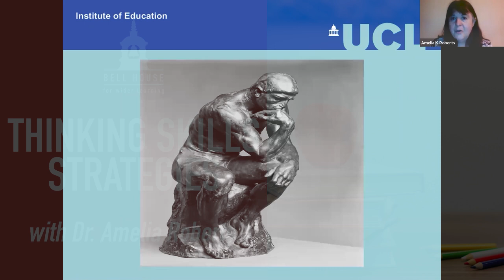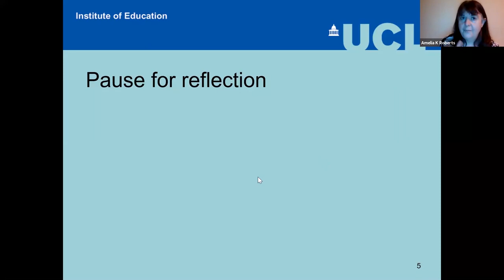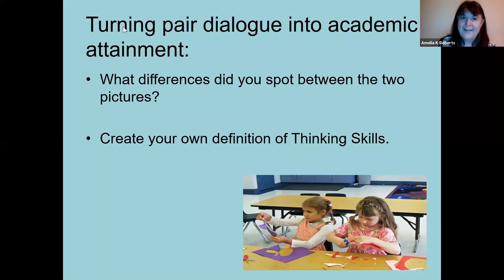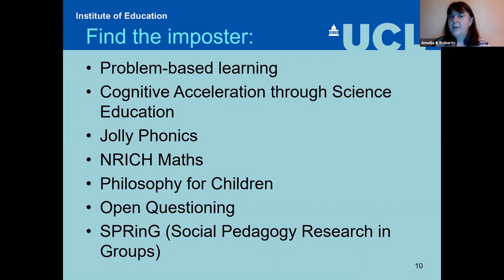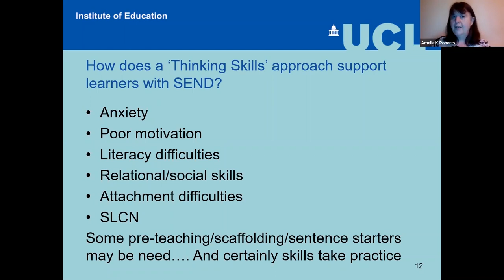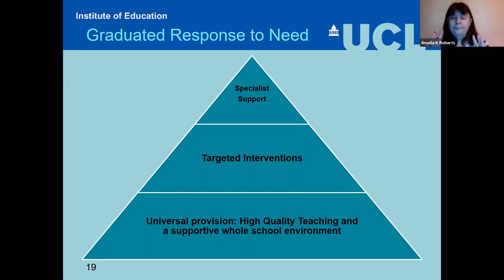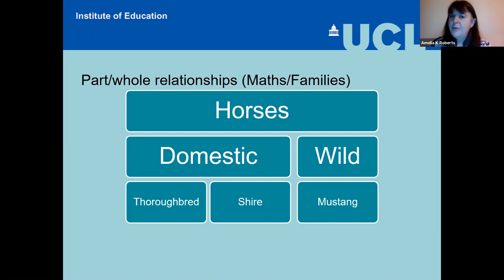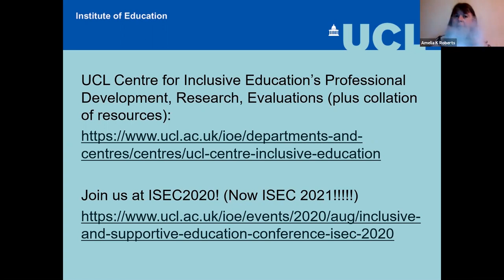Thinking Skills Strategies to Reignite an Appetite for Learning with Dr. Amelia Roberts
While this talk was beneficial on how to reintegrate learners back into a school environment after the disruptions of COVID-19, it's still relevant to any educational setting - for example, homeschooling.

Dr Amelia Roberts uses Thinking Skills techniques to explore the difference between attempts to transfer knowledge compared to structuring activities to engage and inspire learners, often through dialogue. Amelia will suggests strategies and shares resources that can be adapted to any teaching environment.